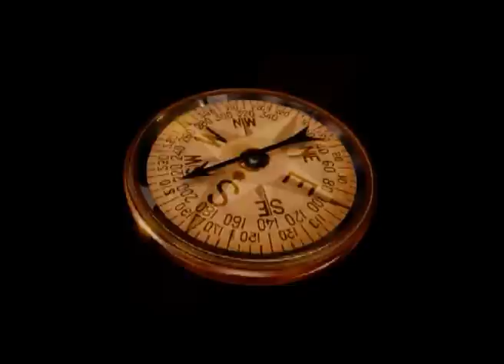El cónsul de Sodoma - Trailer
2009.  Drama
Dirigida por Sigfrid Monleón

Interpretada por Jordi Mollá, Josep Linuesa, Juli Mira, Vicky Peña, Bimba Bosé, Alfonso Begara, Alex Brendemühl, Marc Martínez y Biel Durán

El cónsul de Sodoma es un recorrido por la vida de Jaime Gil de Biedma (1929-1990), uno de los poetas más influyentes de la segunda mitad del siglo XX. Su vida es la historia de una contradicción: por un lado, pertenece a la alta burguesía y es ejecutivo de una importante multinacional; por otro, vive su faceta de poeta y homosexual que se rebela contra su entorno familiar e histórico. El sexo, el amor, la literatura y la lucha política son las constantes de una vida que atraviesa una época de rebeldía, violencia y descubrimiento. Es también un retrato de Barcelona de los años 60, en el que desfilan personajes emblemáticos de la cultura y la sociedad catalana progresista, conocida como 'la Gauche Divine'.